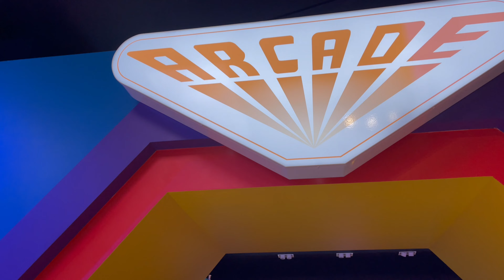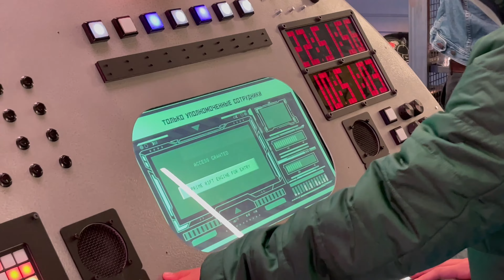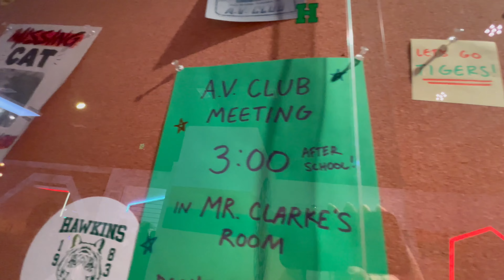STRANGER THINGS -The Official Store Pop Up in Los Angeles California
Are you a fan of Stranger Things?  This store and interactive retail experience is packed with exclusive merchandise and great photo moments!  Hang out on Will Byers couch, check out the Hawkins Middle’s Snowball Dance, find great memorabilia in the Starcourt Mall, play Galaga at the Palace Arcade and take a photo with your favorite neighborhood Demogorgon!